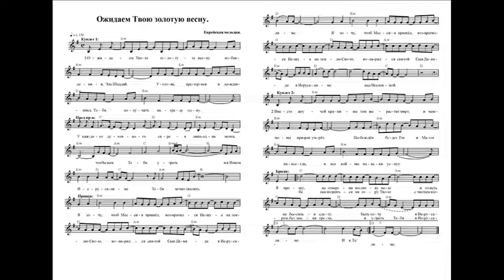Ожидаем Твою золотую весну. Ноты. (We are waiting for your golden spring)